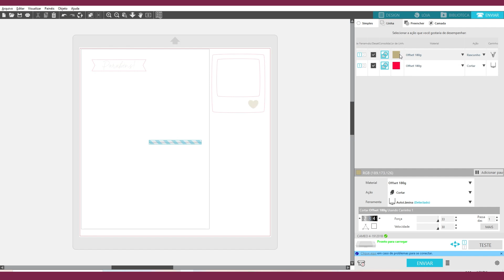E de Emboss | Craftcionário 005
Emboss é a palavra em inglês para RELEVO. E existem diferentes técnicas para aplicar relevo às suas peças. Neste vídeo ensino a fazer emboss usando a Mimo Embossing para marcar o papel, e também usando caneta e pó de emboss para fazer um relevo brilhante e diferenciado.